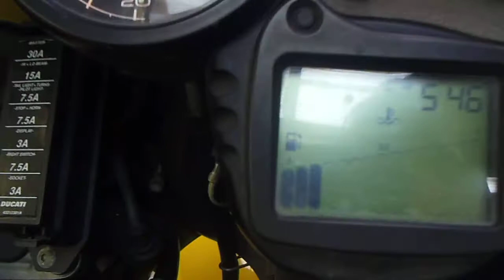★☆* DUCATI ST4 ☆916系エンジン☆ETC付☆ツーリングモデル/☆★